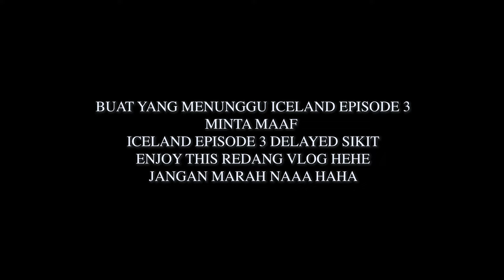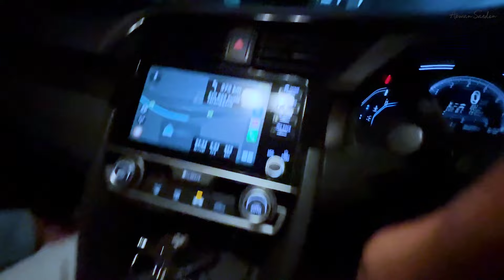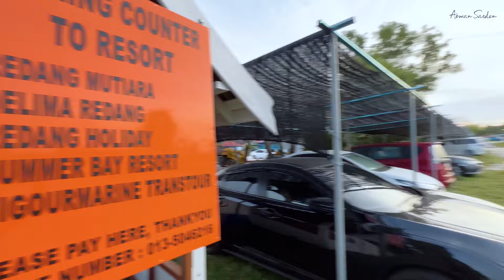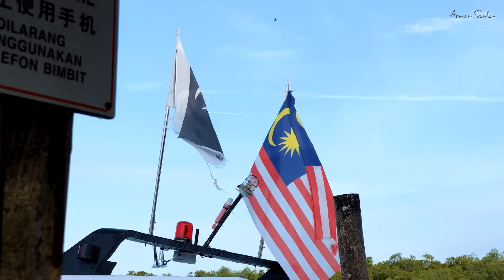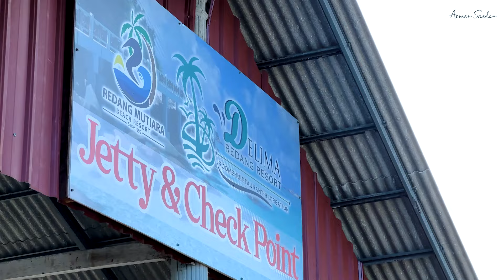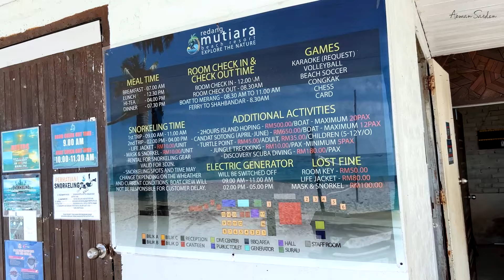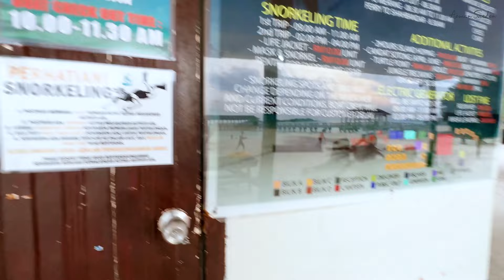Pulau Redang Serendah RM500. Redang Mutiara Beach Resort Shoot with iPhone & FPV vlog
End of our Short Trip dkt Redang, kami stay di Redang Mutiara Beach Resort
Honestly Redang sgt2 cantik, beautiful island of Redang dengan crystal clear blue water, white sand beach and amazing mountain. Subhanallah cukup indah.
This is our second time Here lepas babymoon 8years ago
Kali ni datang berempat dengan menaiki kereta dari Kuala Lumpur ke Jetty Merang. Worth value trip and sangat recommend korg utk pilih stay di Redang Mutiara Beach Resort
Insyaallah boleh repeat lagi di lain tahun.. Enjoy the Vlog korg

Shoot with
Custom FPV 55 inch Foxeer Aura with DJI o3 Air Unit
Gopro Hero 11 Black Mini
Insta360 x2